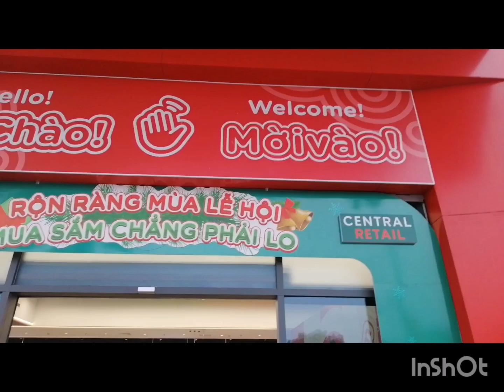Bonding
Stay happy and greatful